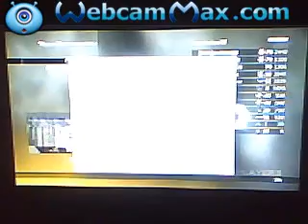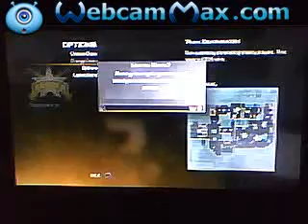Modern Warfare 2 Multiplayer pt4